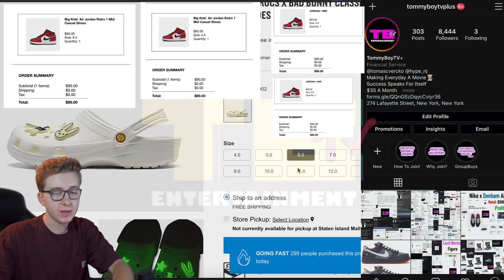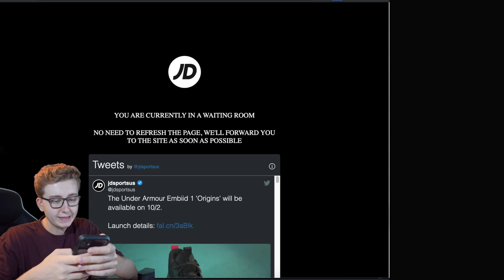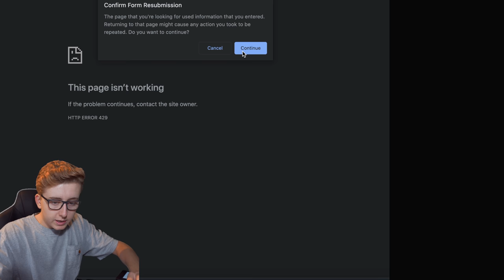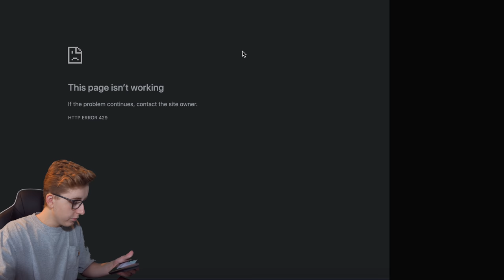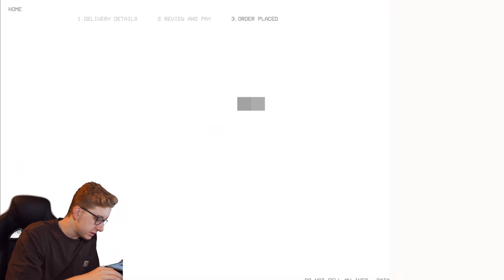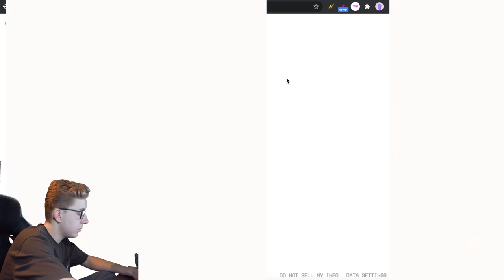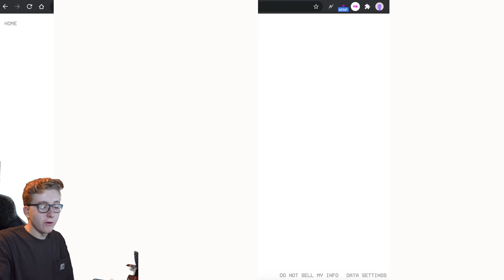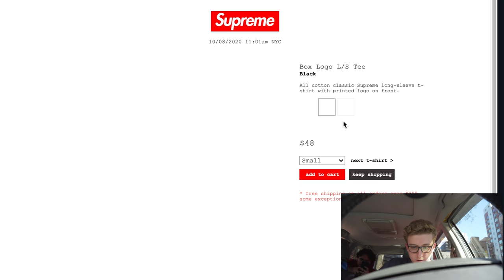RESELLER's CORNER ep.7: Supreme Boxlogo, Yeezy 350 V2 "Carbon", Off-White x Nike Dunk and More!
anddd we back!

today we finally back after a week of hiatus from the Reseller's Corner series where we break down my process of getting through the most hyped sneaker releases. in this one we go through the adidas Yeezy 350 V2 Carbon, the Nike x Off-White Rubber Dunk, the all so mighty Supreme Boxlogo Longsleeve's and much more tings!

My Setup

Partnerships